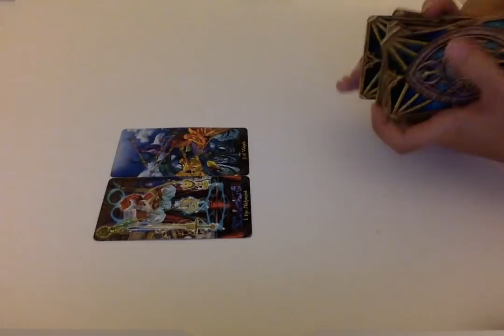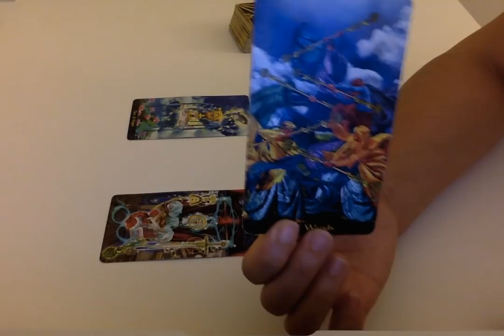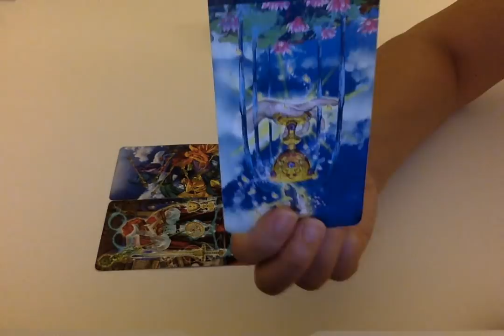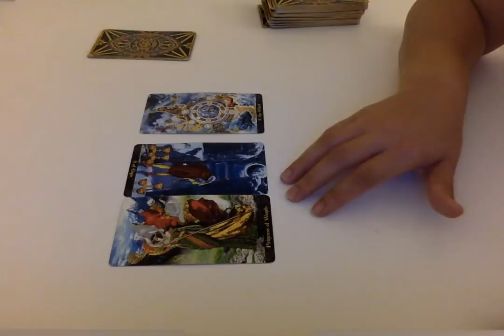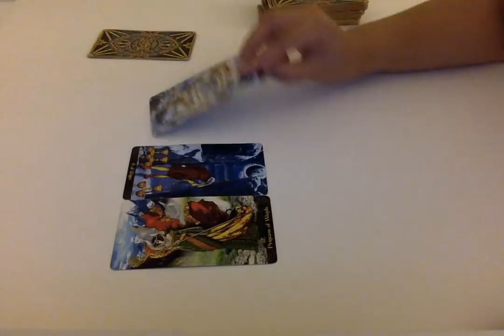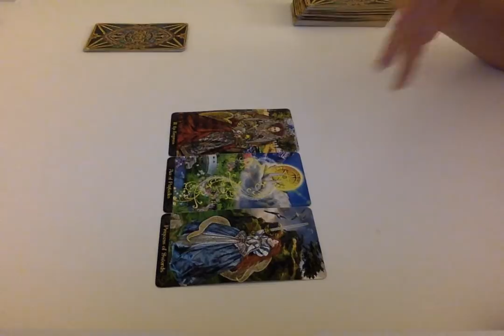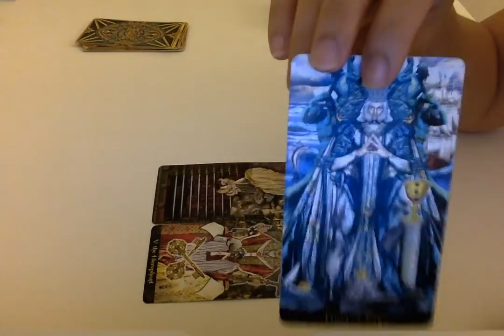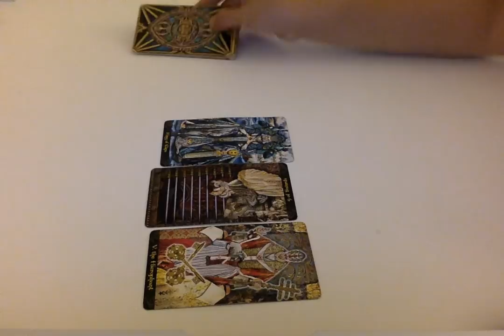Capricorn November 2017 Love and Relationship Tarot Reading